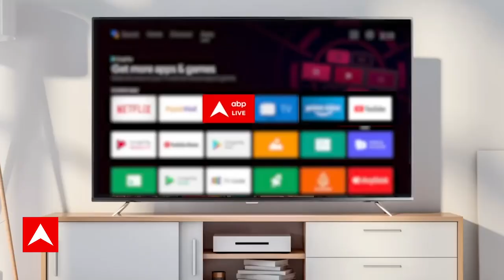Israel Palestine Conflict: हमास के प्रमुख कमांडर के घर पर इजरायल ने कर दिया हमला | Missile Attack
When the extremist organization Hamas attacked Israel, all the countries of the world stood with Israel. India is also one of them, which stands shoulder to shoulder with Israel and its Prime Minister Benjamin Netanyahu, but India's friendship with Palestine is very old. India has always stood with Palestine in every happiness and sorrow, then what has happened suddenly that under the leadership of Prime Minister Modi, the entire country is no longer standing with Palestine but with Israel. After all, how were India's relations with Palestine and why now Israel is its real friend for India? When the United Nations was formed after the end of the Second World War, it divided a large piece of land in Middle East Asia into two parts. Israel became a country in 1948, which was recognized as the only Jewish country in the world. The country created for non-Jews or rather Muslims was called Palestine. Although when the United Nations had proposed to create two countries, Israel and Palestine, India had opposed Israel as a country, but when Israel was formed, then on 17 September 1950, two years after its formation, India Also recognized Israel. In 1953, Israel also opened its Consulate in then Bombay and now Mumbai, but India's relations remained more comfortable with Palestine than with Israel.
चरमपंथी संगठन हमास ने इजरायल पर हमला किया तो दुनिया के तमाम मुल्क इजरायल के साथ खड़े हो गए. भारत भी उनमें से एक है, जो इजरायल और वहां के प्रधानमंत्री बेंजामिन नेतन्याहू के साथ कंधे से कंधा मिलाकर खड़ा है, लेकिन भारत की दोस्ती तो फलस्तीन से बेहद पुरानी है. भारत हमेशा से हर सुख-दुख में फलस्तीन के साथ खड़ा रहा है, तो फिर अचानक ऐसा क्या हुआ है कि प्रधानमंत्री मोदी के नेतृत्व में पूरा देश ही अब फलस्तीन नहीं बल्कि इजरायल के साथ खड़ा है. आखिर भारत के फलस्तीन से रिश्ते कैसे थे और क्यों अब भारत के लिए इजरायल ही उसका असली दोस्त है? दूसरे विश्वयुद्ध के खात्मे के बाद जब संयुक्त राष्ट्र संघ बना तो उसने मध्य पूर्व एशिया की ज़मीन के एक बड़े टुकड़े को दो हिस्सों में बांट दिया. 1948 में एक देश बना इजरायल, जिसे दुनिया के इकलौते यहूदी मुल्क के तौर पर मान्यता दी गई. वहीं गैर यहूदियों या कहिए कि मुस्लिमों के लिए जो देश बना उसे फलस्तीन कहा गया. हालांकि जब यूनाइटेड नेशंस ने इजरायल और फलस्तीन दो देश बनाने के लिए प्रस्ताव दिया था, तब भारत ने एक मुल्क के तौर पर इजरायल का विरोध ही किया था, लेकिन जब इजरायल बन गया तो फिर बनने के दो साल बाद 17 सितंबर 1950 को भारत ने भी इजरायल को मान्यता दे ही दी. 1953 में इजरायल ने तब के बॉम्बे और अब की मुंबई में अपना काउंसलेट भी खोला, लेकिन भारत के रिश्ते इजरायल से ज्यादा फलस्तीन के साथ ही सहज रहे